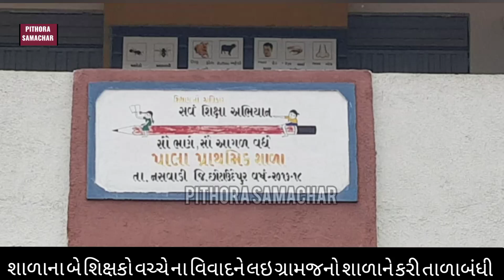છેલ્લા પાંચ વર્ષથી શિક્ષકોના ઝઘડાને કારણે બાળકો પર અસર થતી હોય ગામલોકોએ સુત્રોચાર કરી તાળાબંધી કરી